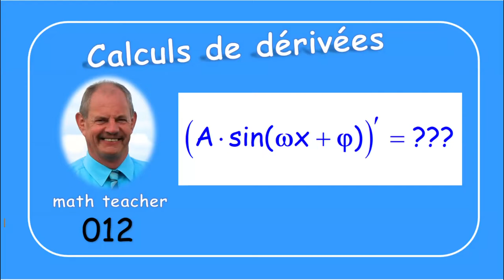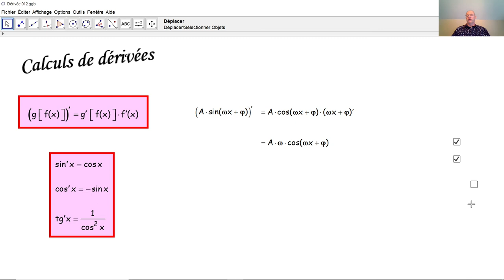Calculs de dérivées 012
Nous expliquons la formule de dérivation d'une fonction composée au moyen d'un exemple simple du domaine de la physique.